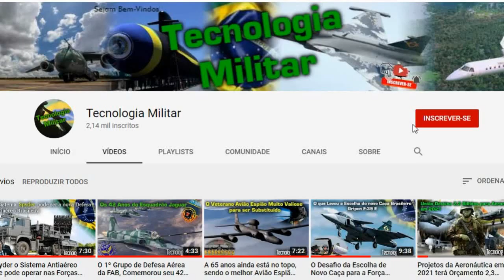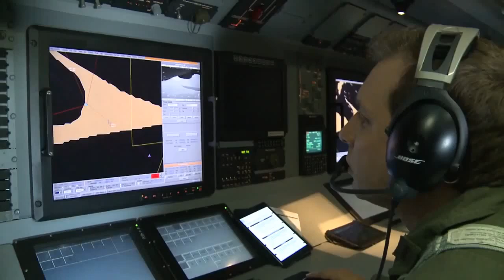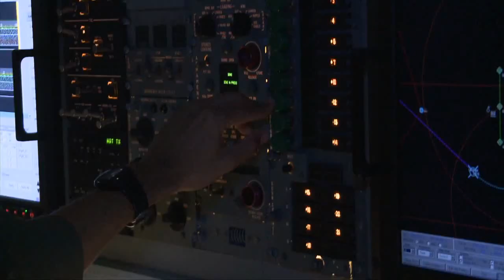( P3-AM Orion ) Há dez anos Fortalecendo as ações de Patrulha Marítima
A data marcou a modernização da Aviação de Patrulha, pois o modelo possibilitou a detecção, localização, identificação e, até mesmo, destruição de submarinos inimigos
Desde sua chegada, o P-3AM mostrou-se como um vetor aéreo com capacidade de emprego mundial. Com ele, foram realizadas missões de patrulha marítima em apoio a Cabo Verde, na África, missões de treinamento com grande destaque para o desempenho de tripulantes brasileiros na Escócia e em Portugal, além de várias missões de busca e salvamento em apoio a nações amigas, como Argentina e Chile

Veja Também